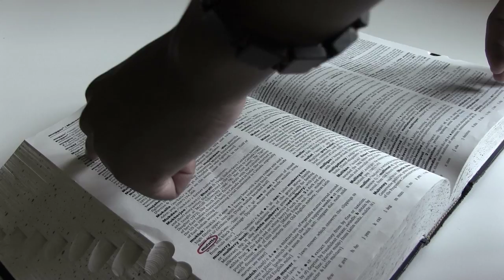Etymology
By Faith Pare, and created in the Visualeyes Film Program: a 2016 co-production by Ella Cooper Creative and Reel Youth, in partnership with the Nia Centre and Black Women Film Canada. In this unique, Afro-centric film and video camp, young Black filmmakers and video artists developed skills in direction, cinematography, and editing as an introduction to short film creation.